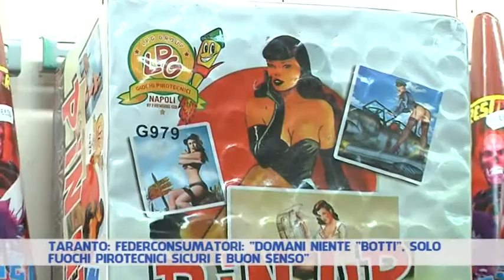Domani niente botti , solo fuochi pirotecnici sicuri e buon senso